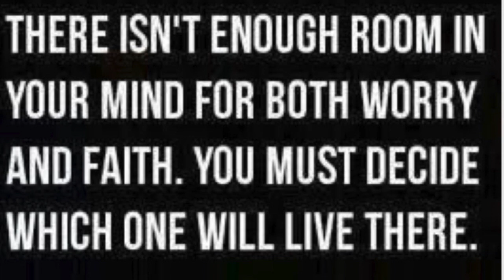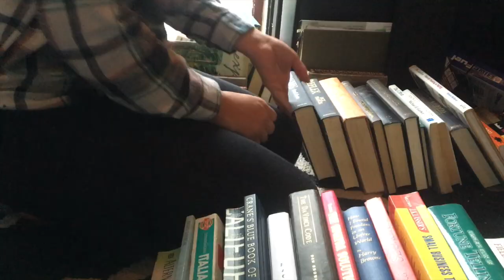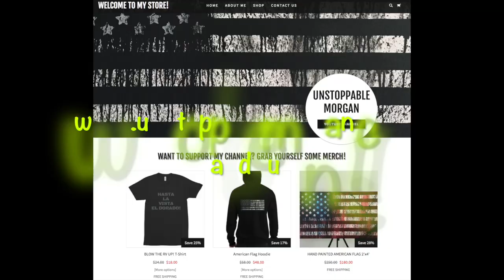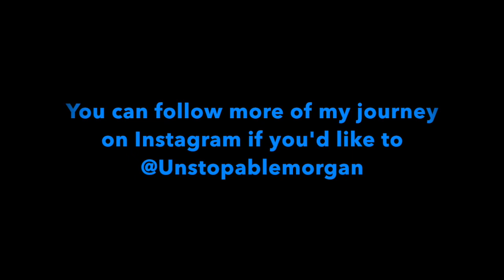A VERY ROCKY START! RV LIFE | ON THE ROAD WE GO!